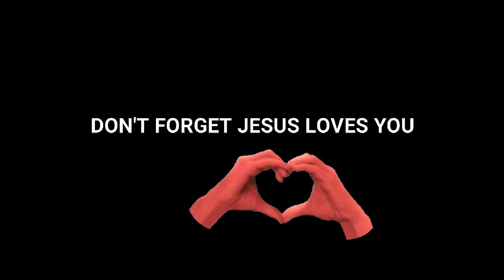It's So Good to Know | Kids Worship | Shana & Shaira TV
I will never be lost, I won't be all alone
You found me, saved me
You made me Your own
You guide me, change me
You are my way home

Chorus:

It's so good to know
No matter where I go
You will never, never leave me, Lord
To the right, to the left, turn around, straight ahead
You are always with me, Lord

Song: It's SO Good to Know
Artist: Jana Alayra
Writer: Jana Alayra
Publisher: Montjoy music